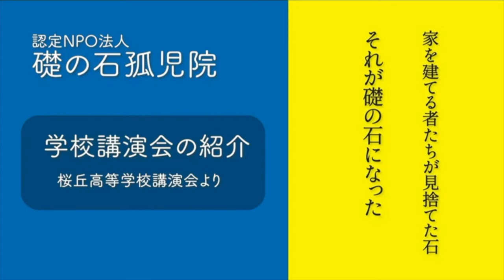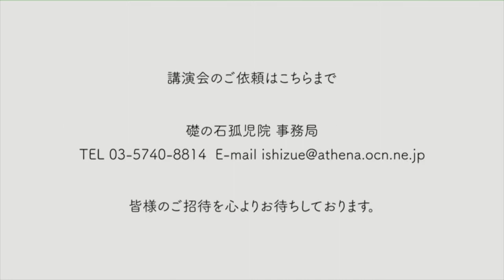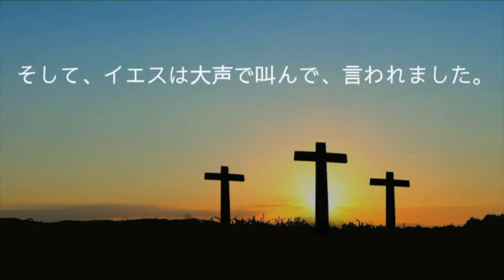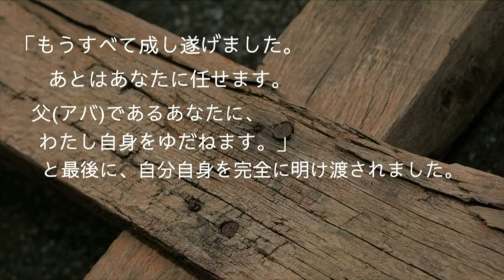10月23日 主日第一礼拝メッセージ イザヤ木原真牧師 22